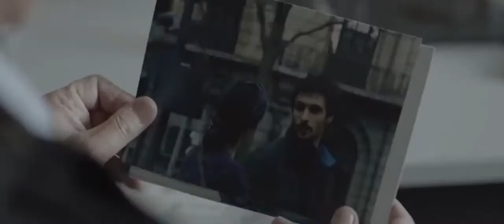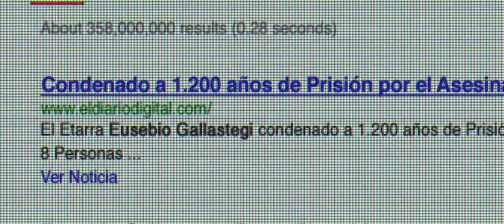FUEGO - Tráiler en HD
Carlos es un policía cuya mujer fue asesinada en un atentado y su hija perdió las piernas. Once años después, Carlos vive en Barcelona con el objetivo de vengarse del etarra que hizo el atentado. Como él está en la cárcel se propone causarle el mismo daño que él sufrió y para ello matará a la esposa del terrorista, Ohiana, y amputará las piernas de su hijo Aritz.